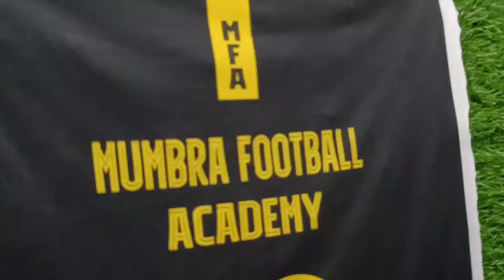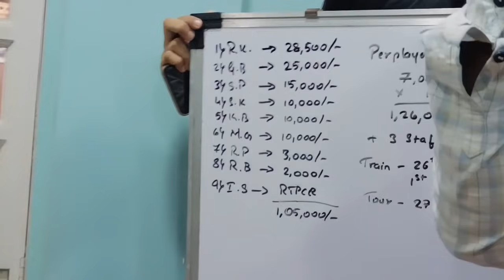मुंब्रा की फुटबॉल अकैडमी की टीम खेलेगी नेशनल लेवल पर फुटबॉल. | MUMBAI TV